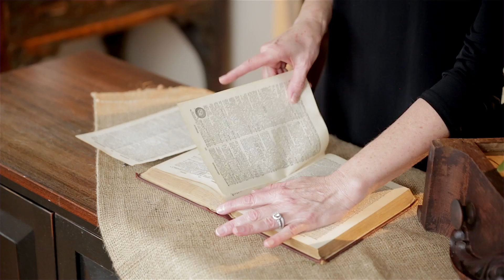Learn a new way to package small gifts for family and friends! (Video Tutorial)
Learn how to create a festive centerpiece for the holidays with our fun hyperlapse video!